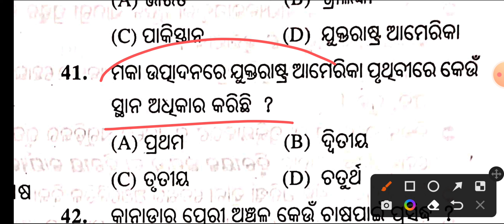କୃଷି//8th class geography important questions and answers for NMMS entrance exam in odia medium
କୃଷି//8th class geography important questions and answers for NMMS entrance exam in odia medium by badal sir @Badalsir1